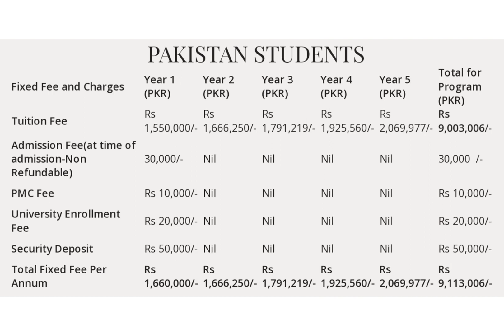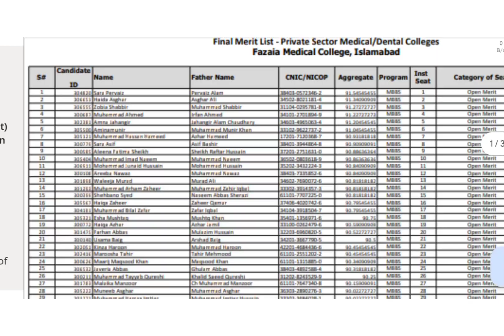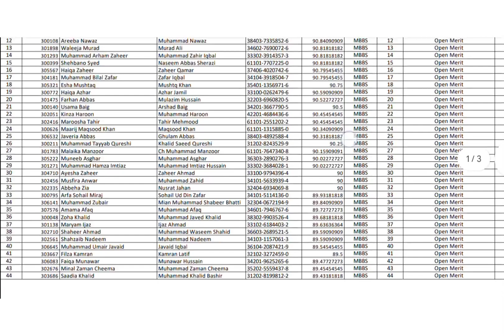Fazaia Medical College | MBBS, Islamabad | Fees Structure, Eligibility & Closing Merit